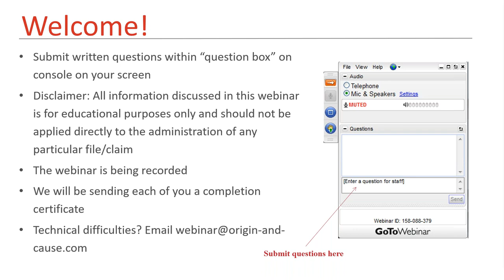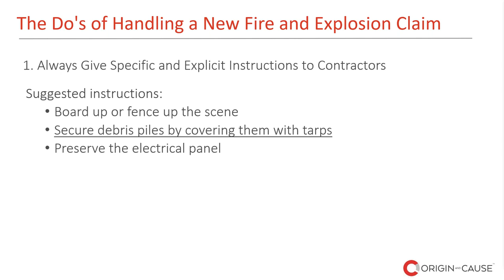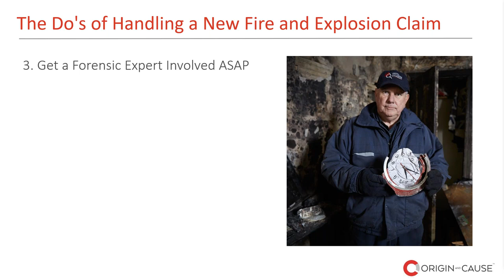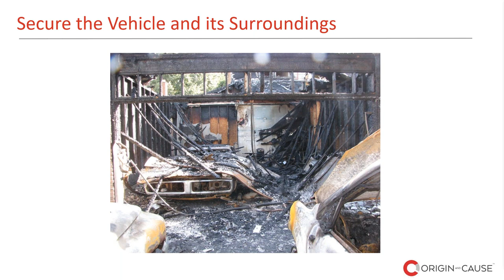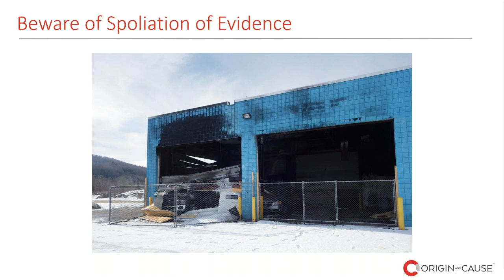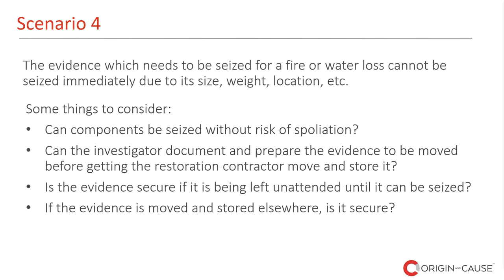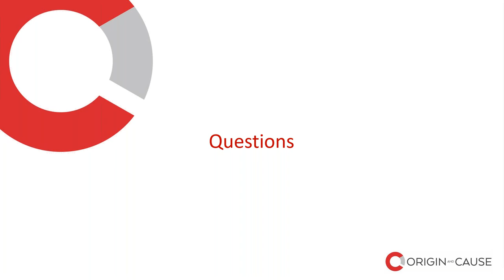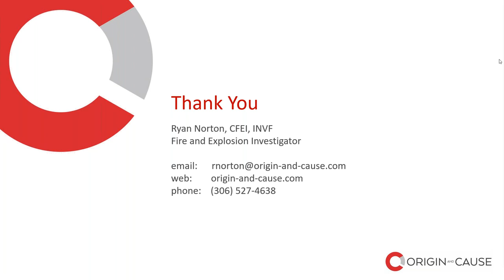The Do's and Don'ts of Handling a New Fire Claim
Structure fires cause more than $1 billion in direct losses every year. In order to indemnify their policy holders, insurers hire experts to determine the causes of these fires. However, those insurers seeking to recuperate their losses may also be interested in going beyond the cause.

During a fire event, passive and active fire protection systems are meant to contain and/or suppress the fire. Failure to comply with building regulations (codes) can result in unnecessary damage, injury, or even loss of life. In this webinar, we will be reviewing fire protection systems and discussing:

How codes become law
- Types of Fire Protection Systems
- How can it be applied to a claim scenario; and
- Who is responsible (owners, contractors, developers) for code compliance